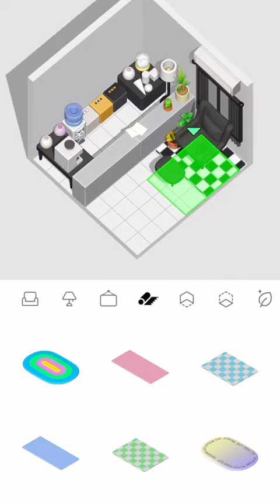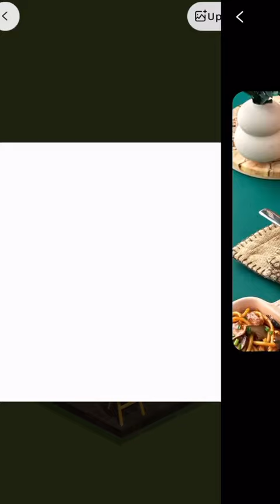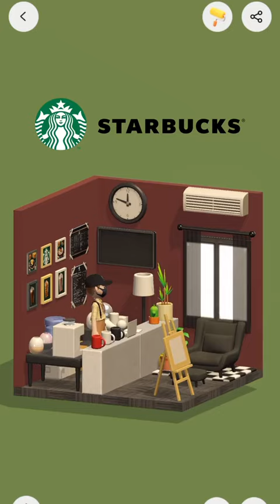DIY COFFEE SHOP IN BONDEE